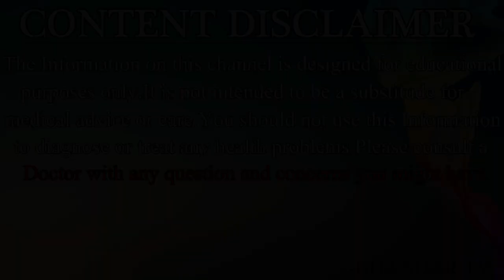सिर्फ दिन में अगर 3 इलाइची खाओगे तो क्या फायदा होगा इस विडियो से पता चल जायेगा//Cardamom Benefits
नमस्कार दोस्तों आज के इस विडियो में आपका बहुत बहुत स्वागत है आज के इस विडियो में हम आपसे चर्चा करेंगे और आपको बताएँगे की सिर्फ दिन में अगर 3 इलाइची खाओगे तो क्या फायदा होगा इस विडियो से पता चल जायेगा//Cardamom Benefits  अगर आपको ये विडियो अच्छा लगे तो लाइक और सब्सक्राइब करें . धन्यवाद्

                                                    धन्यवाद्